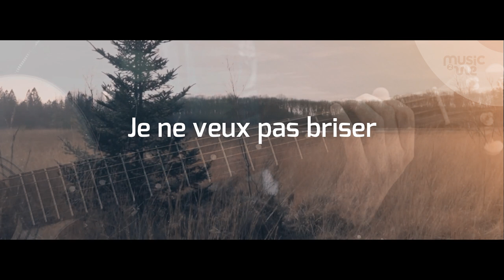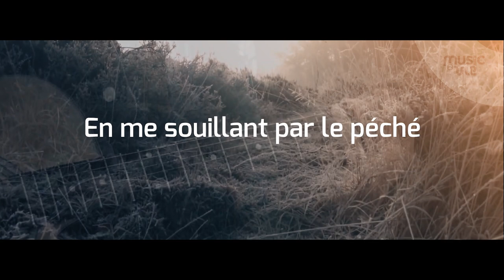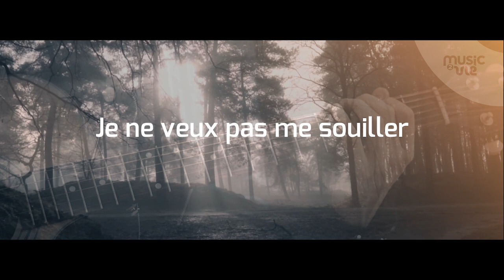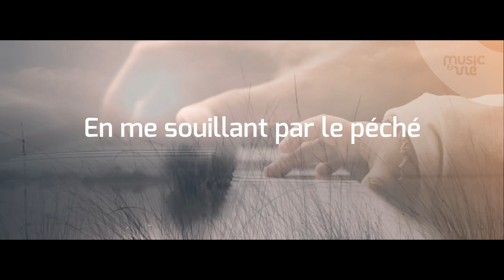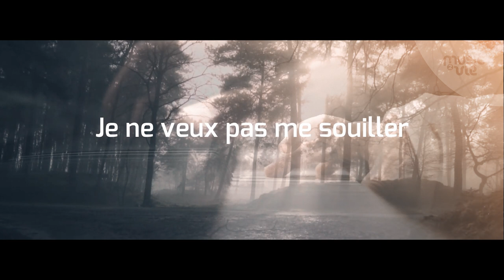Je ne veux pas me souiller - partage inspiration